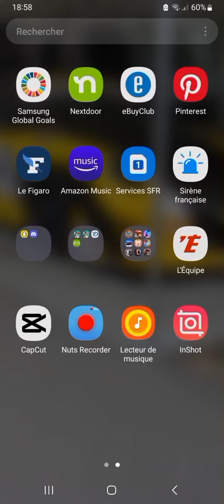je rejoue à Subway Surfer. [Je crois que je ne me suis pas amélioré].🤣😀🤔😀